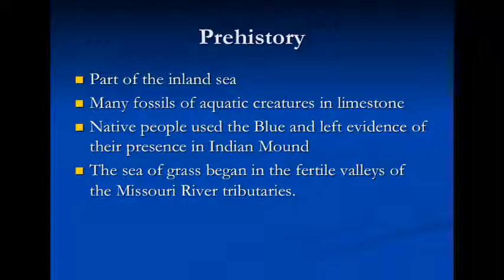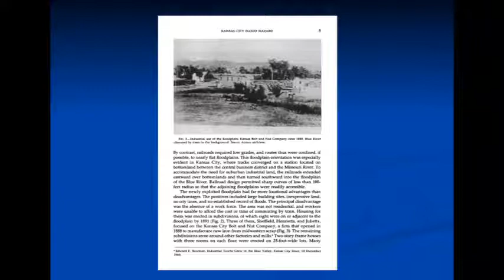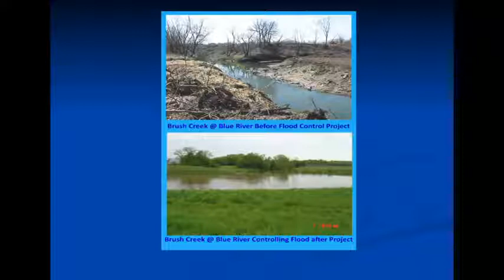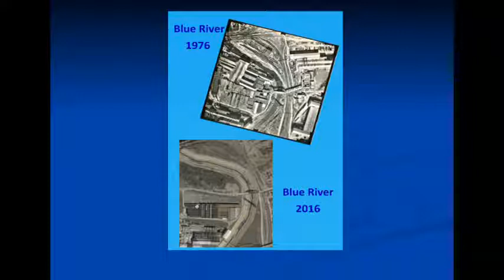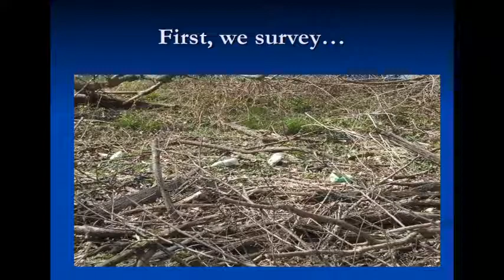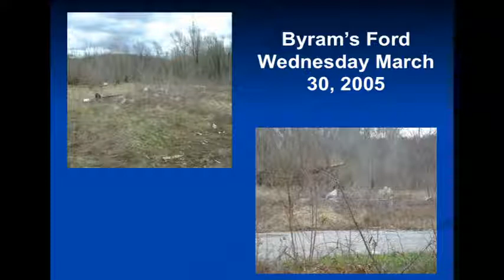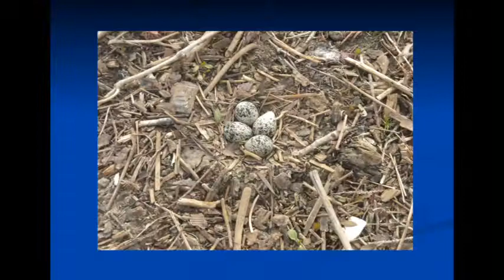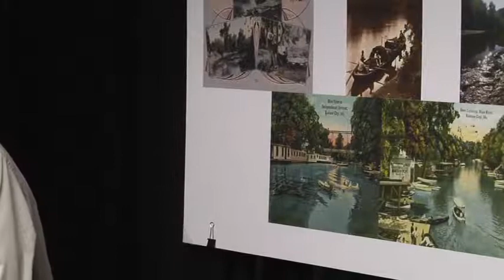Blue River - Vicki Beiriger Richmond, Healthy Rivers Partnership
Historical overview and transformation of the Blue River, originating in Kansas and terminating in Missouri.